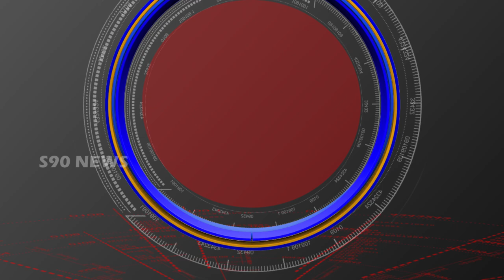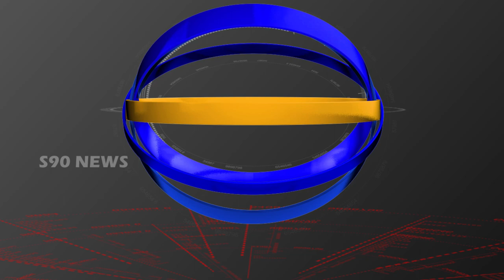NACHARAM // నాచారం చర్చిలో నాలుగు వసంతాల మహోత్సవాలు //S90 NEWS CHANNEL